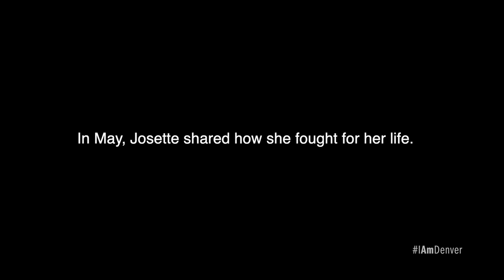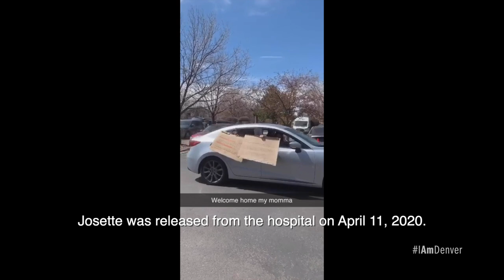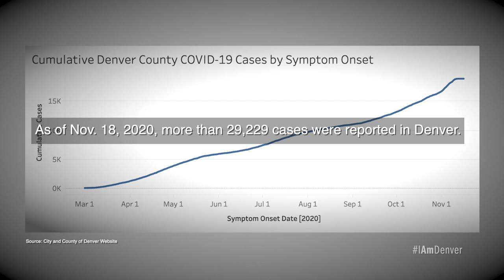I AM DENVER: A Single Mother’s Journey through COVID-19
In late March, Josette Vigil thought she had developed a typical seasonal cold. Then she began to wheeze. Although her condition wasn’t improving, COVID-19 was the last thing on her mind. She and her children were taking precautions to prevent the virus and had been self-isolating since the outbreak. Suddenly, she found herself in an intensive care unit fighting for her life.

Josette spent nearly two weeks in the hospital, including seven days on a ventilator, as she battled COVID-19. The I Am Denver team interviewed Josette in May, just a few weeks after she left the hospital, and again in November. Josette shared what was a harrowing experience as well as what her recovery has looked like in these past seven months. As COVID-19 cases continue to rise in Denver and around the country, she hopes her story will encourage others to take the virus seriously.

► We would like to hear from you. If you have a story to tell that hasn’t been told before, or if you know of someone whose story should be told, we want to hear it.